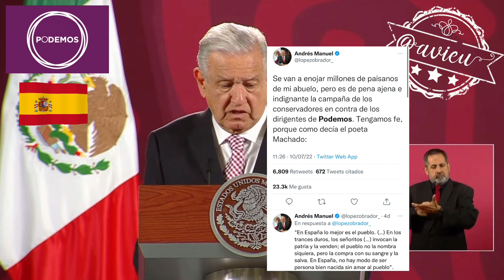Reitera su apoyo a PODEMOS de España, considera que hay una campaña infame del conservadurismo 🦆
Reitera su apoyo a PODEMOS de España, pues considera que hay una campaña infame de todo el conservadurismo, “extremista, muy intolerante, de lo peor” 🦆